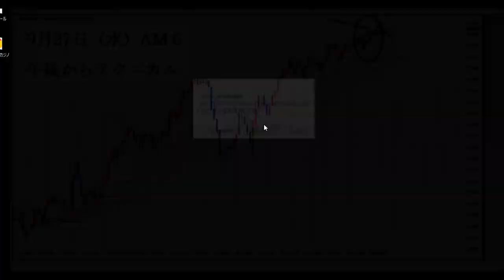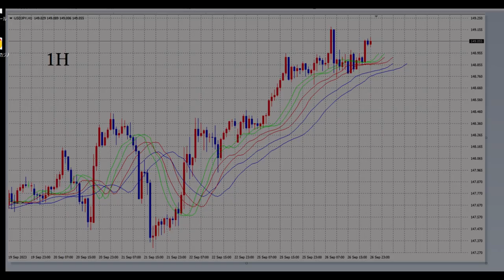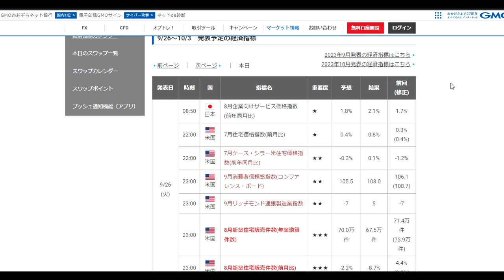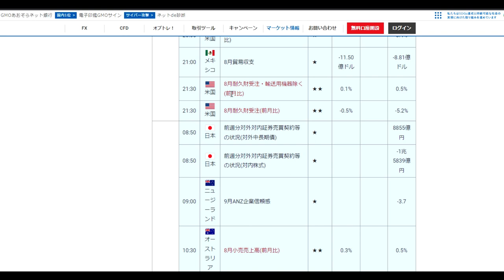【FX】149円体制のまま8時50分の材料に備えよ。